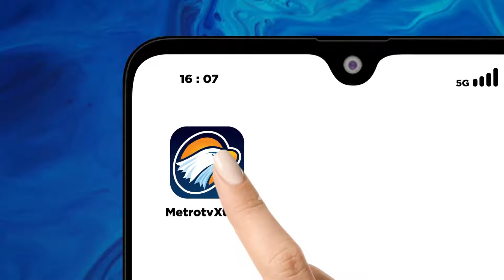Akses Rumah Warga di Cililitan Ditutup Tembok - [Metro Hari Ini]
MetroTV, beberapa rumah di kawasan Cililitan terisolir akibat salah satu warga menutup salah satu-satunya akses jalan di area tersebut.